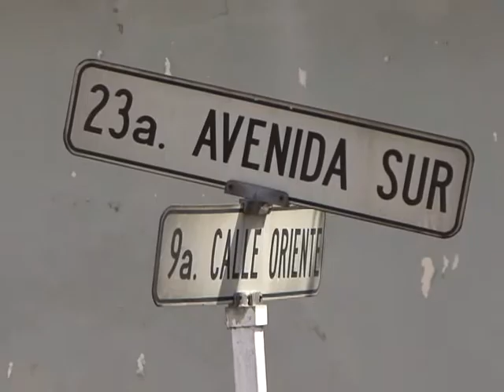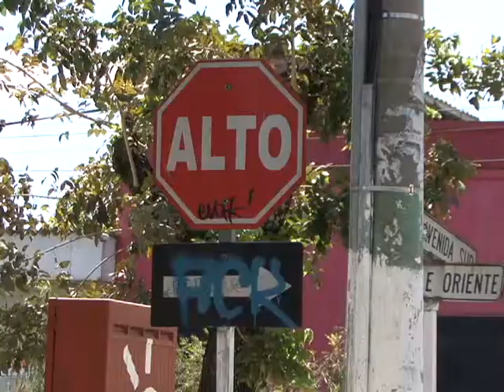LESIONADO EN ACCIDENTE VIAL 10 02 2014 ATV NOTICIAS l ATV ANTENA TELEVISION l